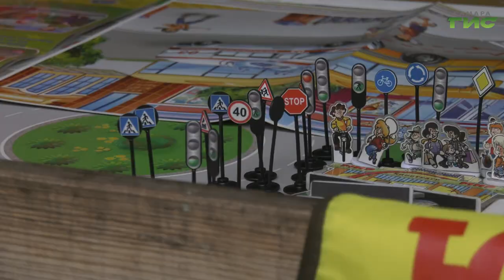Самарским школьникам напомнили правила дорожного движения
Как управлять велосипедами, электросамокатами и другими средствами индивидуальной мобильности, не создавая помех на тротуарах и проезжей части и как избежать несчастных случаев на дороге. Школьникам, отдыхающим в детском оздоровительном центре "Арго", в игровой напомнили правила дорожного движения. О том, как это было расскажет Галина Тапилина.